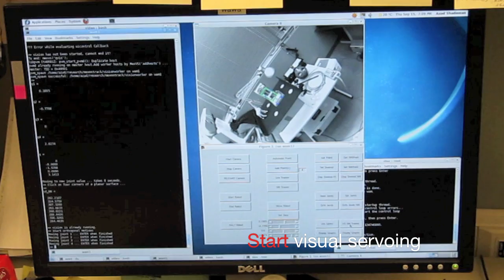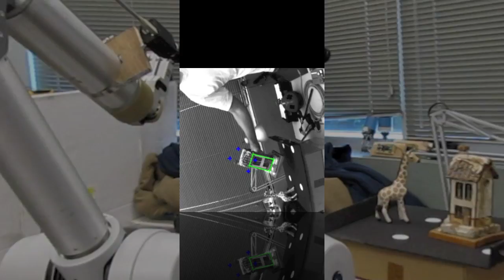Uncalibrated Visual Servoing using the Nearest Neighbor Tracker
Fully uncalibrated and model-free visual servoing with a region-based nearest-neighbor tracker. This research is done at the University of Alberta, Edmonton, AB (Canada).

or drop us a note.